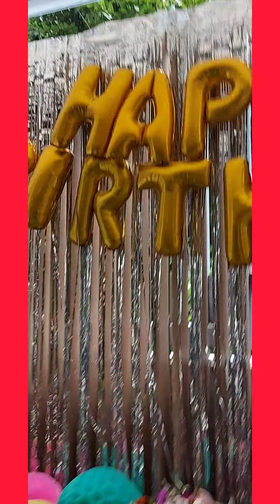EMMA'S 4TH BIRTHDAY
Para sa kaarawan mi Emma